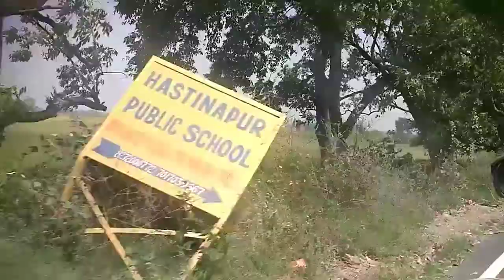Sabse jaberjast Vlog asa Vlog nhi dekha hoga ArunkumarVlog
Sabse jaberjast Vlog asa Vlog nhi dekha hoga Arunkumar Vlog # #

Sabse jaberjast Vlog asa Vlog nhi
 dekha hoga Arunkumar Vlog
Sabse jaberjast Vlog asa Vlog nhi dekha hoga